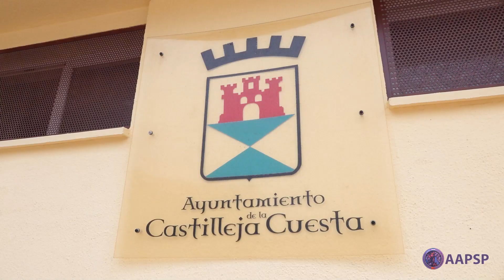AAPSP - Taller de identificación, engrilletado y traslado.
Asociación Andaluza Preventiva del Suicidio Policial
Taller Formativo sobre identificación, engrilletado y traslado, realizado el 27 de mayo de 2021 en Castilleja de la Cuesta (Sevilla), impartido por los instructores de defensa personal de la AAPSP.

Información y reserva de próximos cursos en 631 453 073

Instructores:
Alberto Martín, Rafael Carriet, Javier Zamora, José Herrera.
Colabora :
Rafa Millán, Manuel Rocha, Francisco del Río.